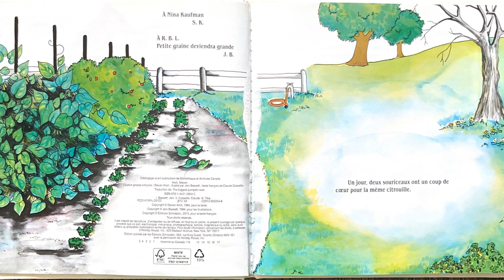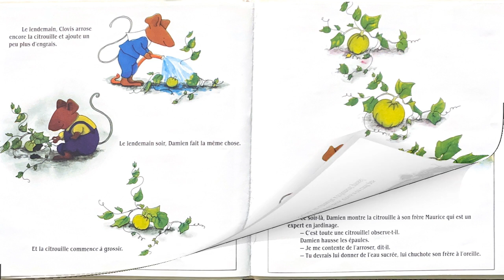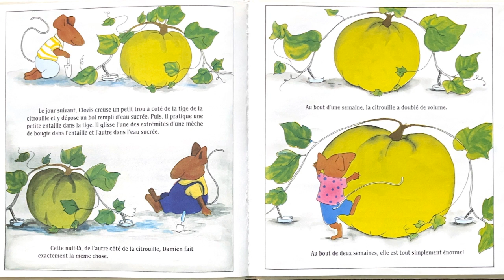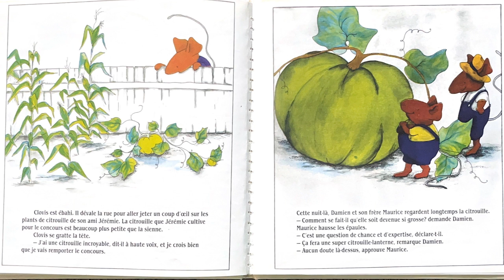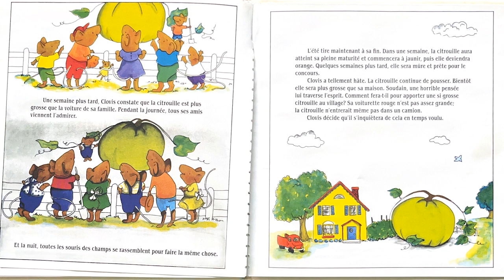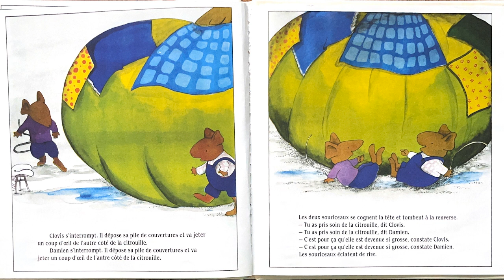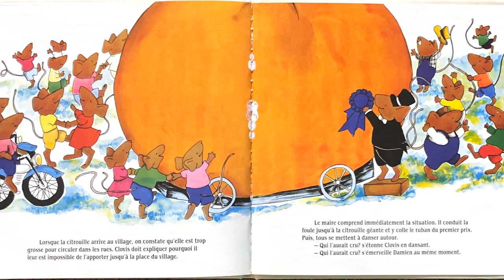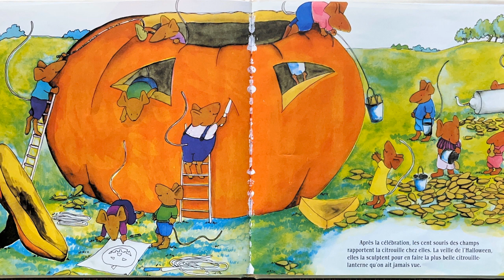📚French Read Aloud📚 La plus grosse citrouille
Aujourd'hui nous lisons La plus grosse citrouille par Steven Kroll. Un jour, deux souris ont un coup de coeur pour la même citrouille. Sans le savoir, Clovis en prend soin le jour, et Damien, la nuit. La citrouille se met alors à grossir, grossir et grossir pour devenir... la plus grosse citrouille!